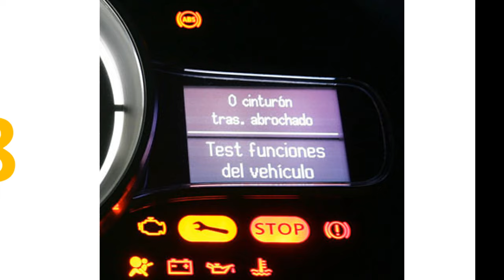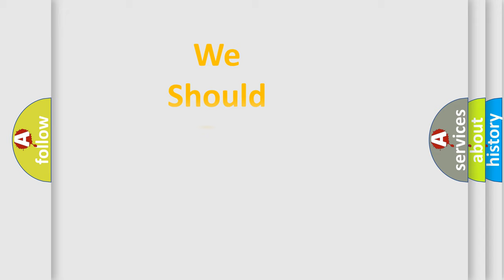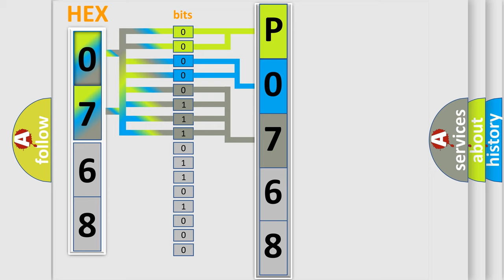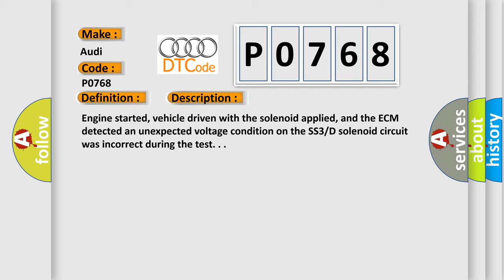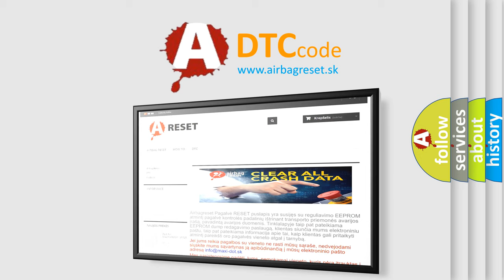DTC Audi P0768 Short Explanation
Contents:
0:21 Basic DTC analysis according to OBD2 protocol standard.
1:48 Insight into programming
2:58 A diagnostically understandable description of the Diagnostic Trouble Code
3:05 Basic error definition

Make:
Audi
Code:
P0768
Definition:
Shift Solenoid "D" Electrical
Description:
Engine started, vehicle driven with the solenoid applied, and the ECM detected an unexpected voltage condition on the SS3 or D solenoid circuit was incorrect during the test. .
Cause:
Shift Solenoid D connector is damaged, open or shorted
Shift Solenoid D control circuit is open
Shift Solenoid D control circuit is shorted to ground
Shift Solenoid D is damaged or it has failed